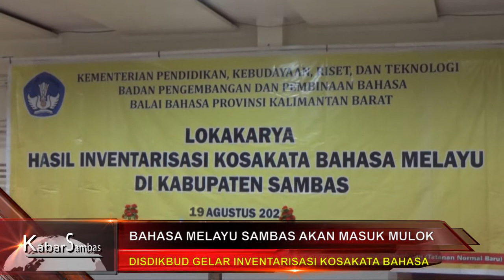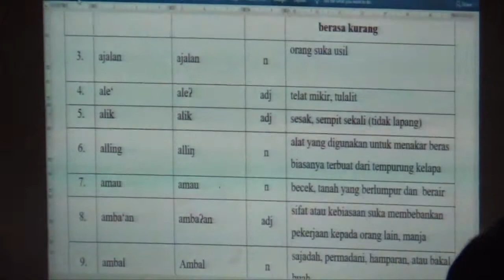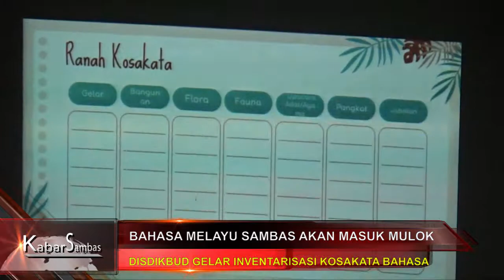CSMtv Sambas BAHASA MELAYU SAMBAS AKAN MASUK MULOK